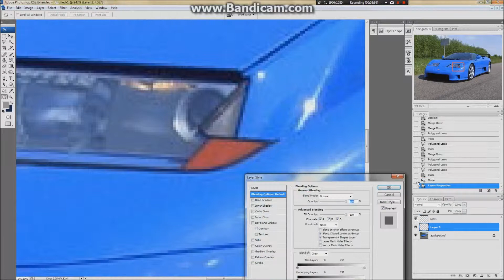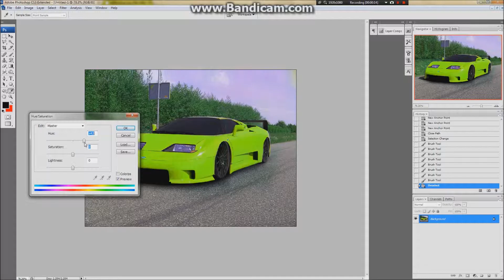Virtual Tuning | Bugatti Eb110 -Really rubbish #8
ROCK ON MAN MUSIC REALLY SWEG HARD ROCK

I was boored. Nuff said

I might upload it for download if you want to...